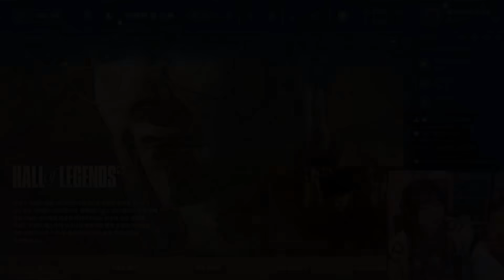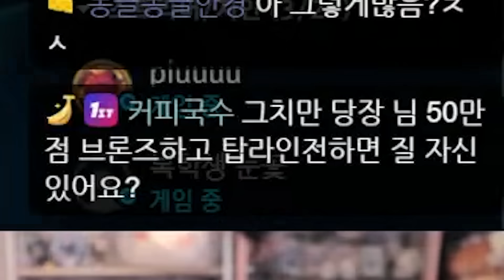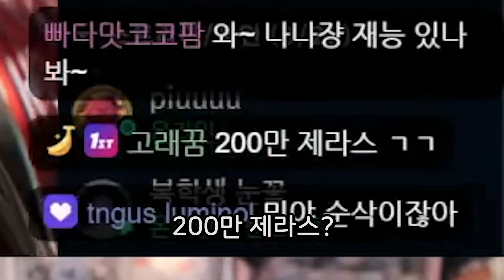1대1 하면 누가 이길까요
과연 결과는?
썸네일:박나나 / 편집:론건